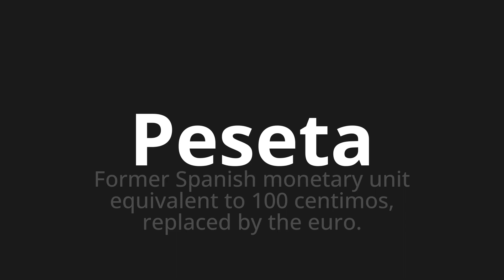How to pronounce Peseta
Master the Pronunciation of 'Peseta Which Means Peseta' - which means : Form Spanish Monetary Unit Equivalent to 100 Centimos, replaced by the Euro. 📝 with @BaguettePronunciation 🎓🗣️ - [Your Guide to French]

Learn to pronounce 'Peseta' perfectly in French with our easy and engaging tutorial by @BaguettePronunciation! 📖📽️ In this comprehensive video, we provide you with native speaker examples 🗣️👂 and phonetic breakdowns 🎵 to ensure you get the pronunciation just right.

How to say Peseta in French